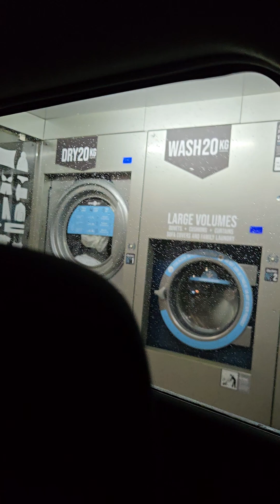keep you happy 😊